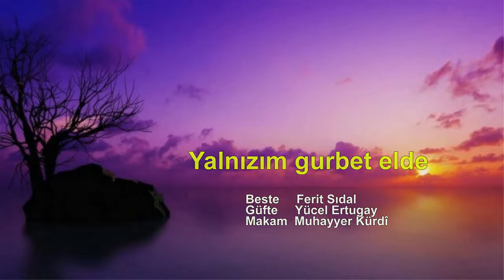Yalnızım gurbet elde mahzunum geceleri